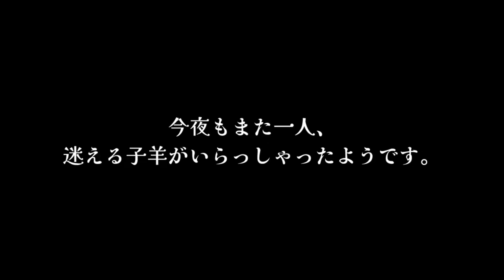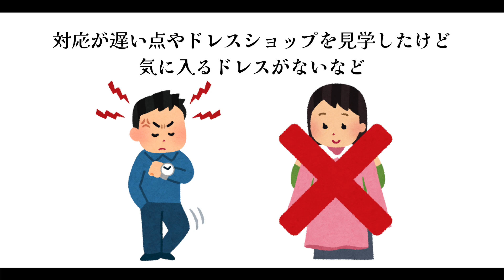【結婚式準備】花嫁最大の悩み！式場キャンセルについて「結婚式準備・結婚式場・結婚式・ウェディング」／はなよめになるちゃんねる。はなちゃん。はなちゃんの園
はなちゃんのみゅうです🐣

今日は、マスターと一緒に
ちゃんはなの皆さんのお悩みを解決させいただきました！！

いざ、打ち合わせがはじまり
思っていたイメージ通りの式ができるか不安に思っている方も多いのではないでしょうか…🥲

今日は、式場キャンセル問題について
マスターからアドバイスをいただきました！

ぜひ、参考にしてみてくださいね♡

🍝今日のメニューはこちら🍝
00:00 オープニング
00:39 本日のお悩み
01:37 本日の議論
10:56 エンディング

—わたしたちのサイト
ウェディングドレス・アクセサリーなどのアイテムはもちろん、
カメラマン、ヘアメイクなどクリエイターまで！